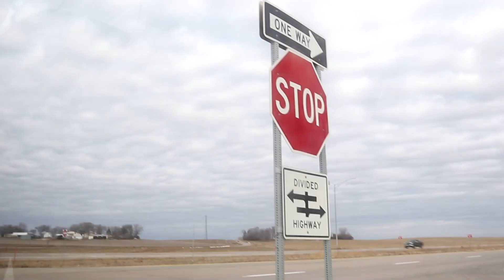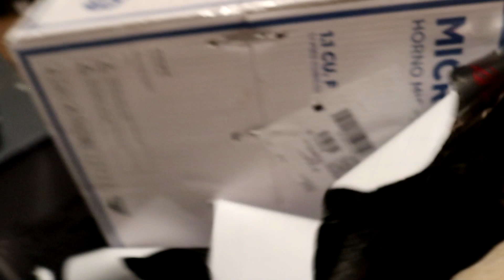MY FIRST CHRISTMAS IN THE USA WITH MEDTECH FRIENDS | FILIPINO NURSE IN THE USA🍓 JoyOfMia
My first Christmas experience here in the USA with the Filipino Medtech friends.

nodisco. - Pretty Blue Jeans & Me